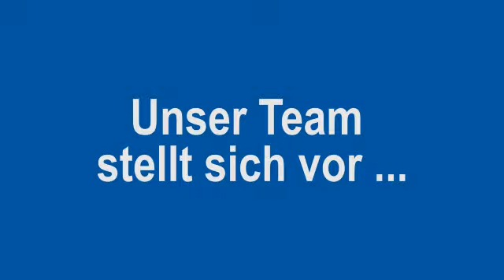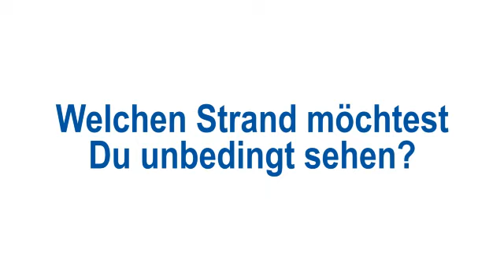Interview mit Sarah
Sarah ist im Beach-Inspector.com - Team angekommen und stellt sich den
Fragen, die jeder Beach-Inspector beantworten muss.